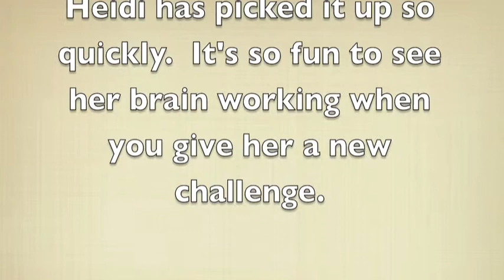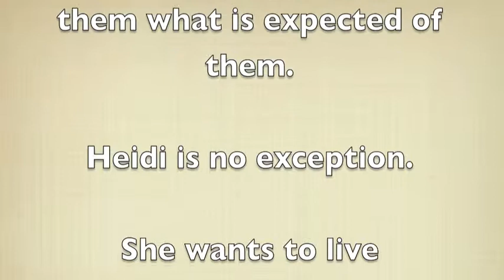Clicker training Heidi the GSP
Clicker Training our new German Shorthaired Pointer.  She was a rescue.